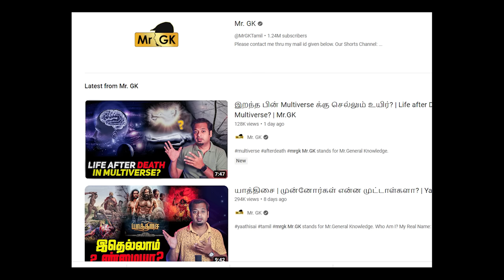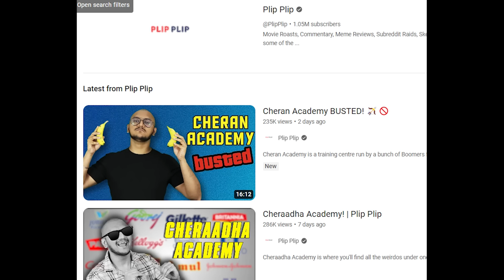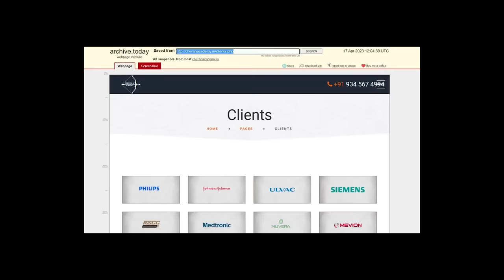"Plip Plip" Vs "Cheran Acadamy" 🤯 | govinds thought